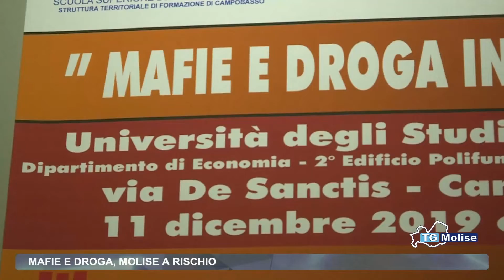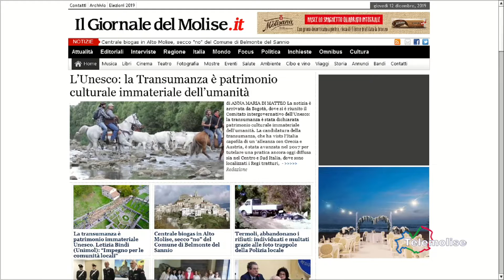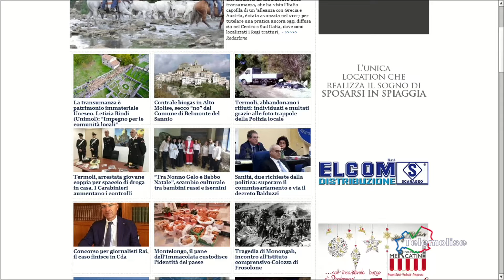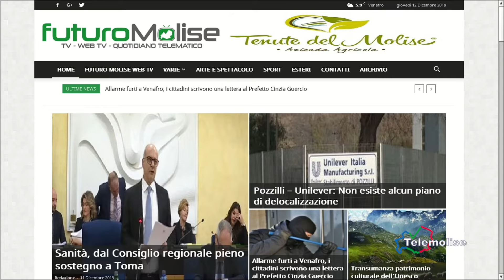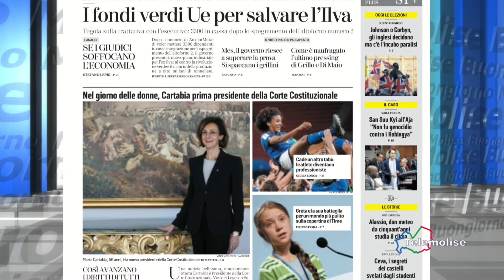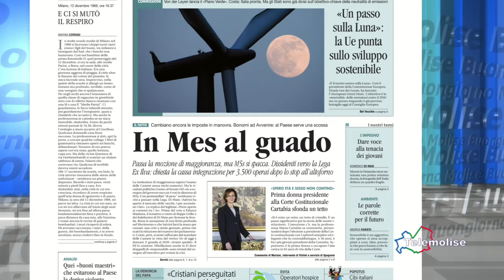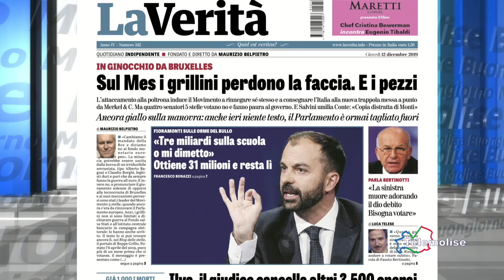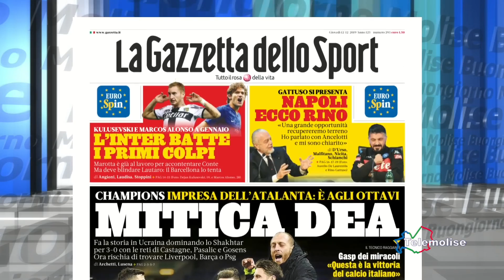Rassegna Stampa Telemolise 12 12 2019